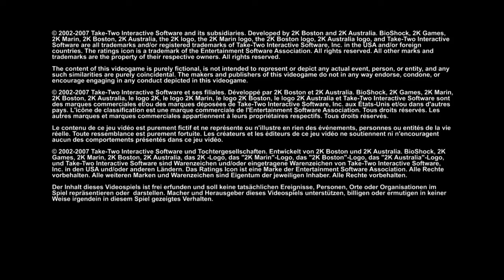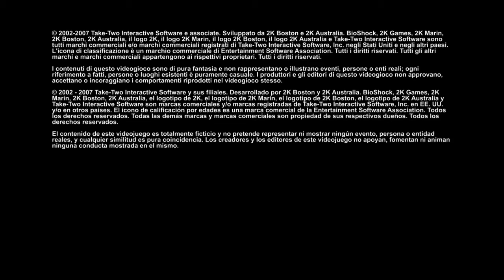MY Ni€€A ARE YOU SERIOUS?